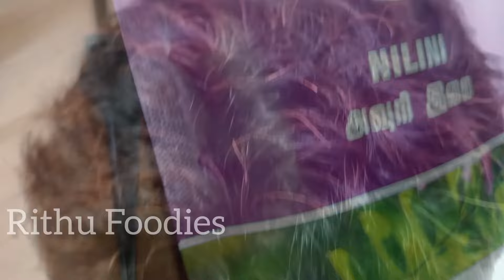இயற்கையான முறையில் நரை முடி கருப்பாக்க | No chemical | No side effect